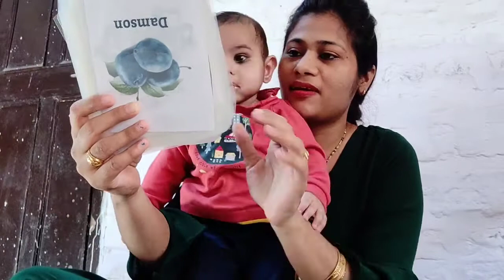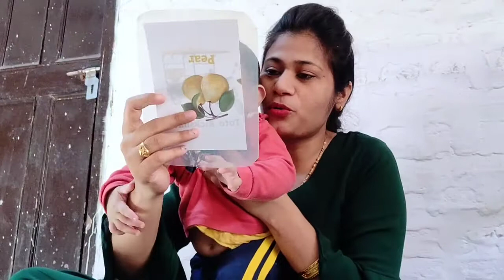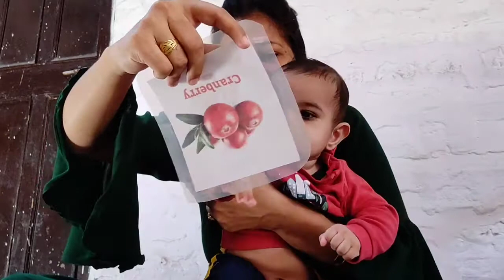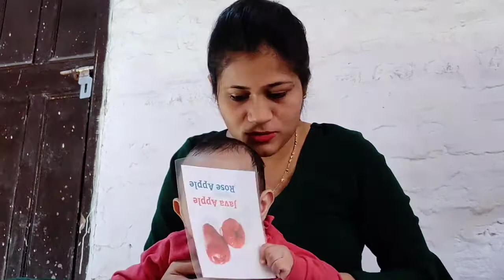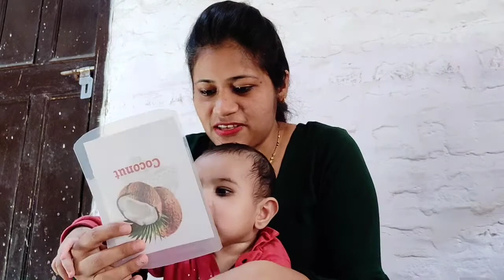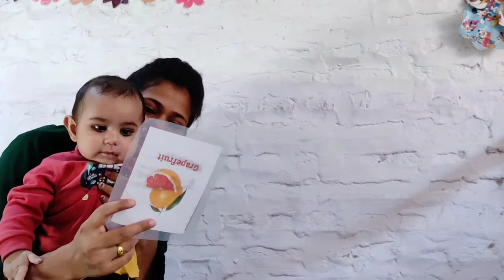छोटे बच्चे को यातायात के साधन कैसे सिखाएं learning transport name